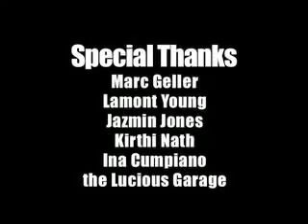Dump the Pump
This documentary is about our overuse of petroleum gas and illustrates this issue through two distinct perspectives. Recorded during the all-time-high of gas prices, this film captured a moment in US history.

This is my video project for BAVC my video class. I made it in collaboration with Maya Lorton over the course of about four months.

The documentary has been in several film festivals including the National Film Festival for Talented Youth (NFFTY).

Rate and/or comment and please give me criticisms if you have any.

Music permission from Joe Talbot.

What is gas?
well the first thing that's odd is that gas is not a gas
Gas is a liquid
We mean gasoline
Gas is the stuff that we get out of the ground, refine, and then use to move move us ourselves and stuff around.
Gas is something that is polluting our atmosphere, changing the climate, causing political complications with with all sorts of nations
Gas is a complicated and rather dastardly liquid

Well America gets most of its gasoline from other countries
We still get a fair amount from our own reserves but they are depleting rapidly

Many people think it's quite worthwhile to go just a little bit out of their way to get certified lead-free Amoco gasoline

Gas is... it's it's made from like old trees and dinosaur parts from millions of years ago and theyre compressed and they created this substance. And then Herry Ford woke up one day and decided to make a car and said,
"I'm gonna dig in the ground! Take that stuff out! And I'm gonna go gasoline instead of diesel" (which they were both like ten cents a gallon back then)

AAAAHHHH

uh heheheh

To get gas---To get petroleum out of the ground from places that are politically complicated such as Saudi Arabia, or Kuwait, or Venezuela, or Russia. Leads us to make decisions about foreign policy and decisions as to where we might need to commit troops and what wars we fight that we might not otherwise choose to make

The rising gas prices- oh my God. Everytime i step outside my car or drive by a gas station, I can just see them numbers turning upward-- and i don't understand why? Why do gas prices keep increasing?

The rising gas prices makes the economy less efficient
It taxes not only the consumers that have to buy gasoline to go to work--- Everything that we get these days requires petroleum in the form of diesel or gasoline to get it to us. So the cost of everything is gonna go up as the cost of petroleum goes up.

Just gotta change things up a bit. We needa find new sources of energy.

From the smallest things, changing lightbulbs to compact fluorescent lightbulbs

We've got this great big ball in the sky. I can barely see cause, it's so bright. That generates heat.

Recycling, composting,

We've got this big body of water called the pacific. That's the largest body of water in the world. Just imagine if you put some kind of little device that did like this. That could generate some kind of power.